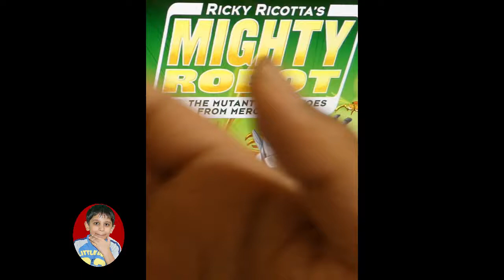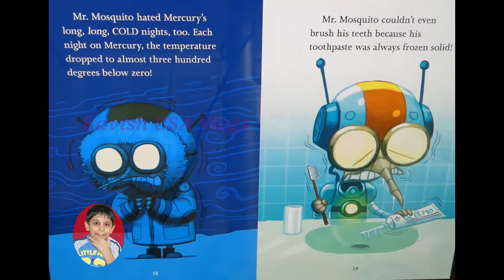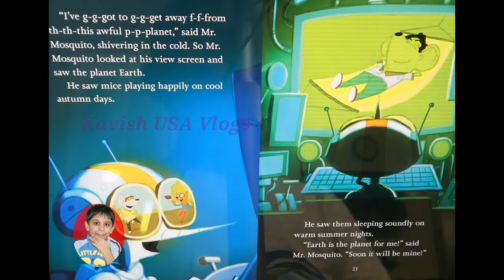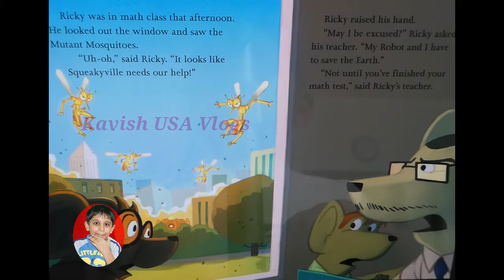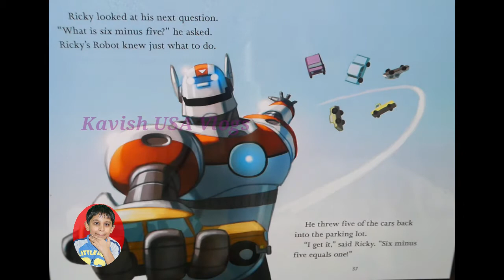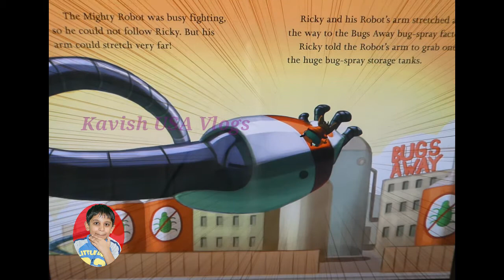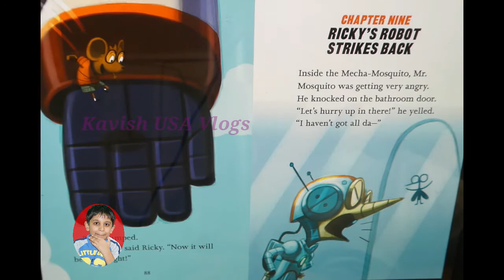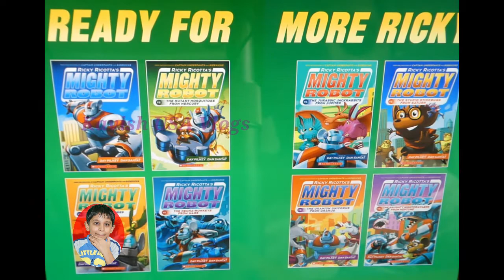Ricky Ricotta's Mighty Robot, Read aloud, books for kids, books read aloud, children's books